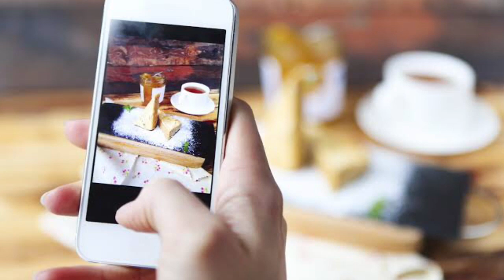何もない幸せ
2020年４月28日公開　作詞作曲　北城裕士
世界中が、日本中がコロナウィルスで日常を失い当たり前だったはずのものが当たり前でなかったことに初めて気づかされた。何もない普通の暮らしが実は一番幸せだった。

イイネ集め誇らしげに
スマホの中でリア充装い
軽い嘘で照れ隠し

何気ないことで普通に笑って
暮らせる日々がただ嬉しくて
平凡だけど何もないけれど
それが一番幸せ
人は無くした時に初めて
その大切さを知る

当たり前が当たり前だと
いつか思い込んでしまい
それがどんなに特別なこと
だったなんて忘れていた

あるべきものがそこにあって
いるべき人がそこにいてくれる
いつもの様にまた明日が来る
それが一番幸せ
心の奥に感じる安らぎ
何もないけど幸せ

何気ない言葉に優しさ感じて
暮らせる日々にただありがとう
普通に生きて普通に笑える
それが一番幸せ
その有り難さを知る
何もないのが幸せ